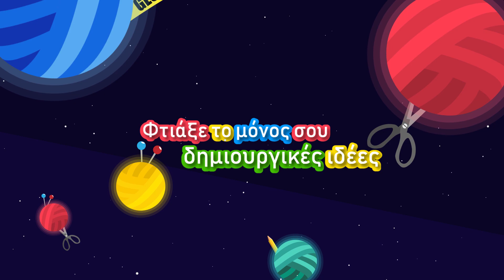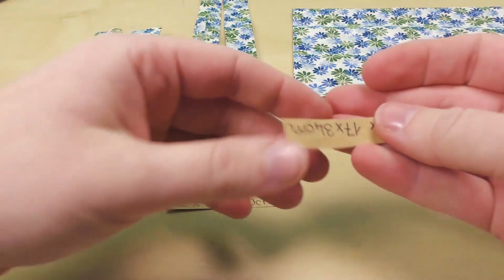Υφασμάτινη μάσκα προστασίας με μεταλλικό έλασμα, εύκολη, χωρίς πατρόν. Προστατευτική μάσκα DIY.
On this occasion I will show you today how you can sew your own facemask 😷 You can easily make it out of leftover fabric with the pattern I will show you!

We hope the manual is helpful for you. Of course we cannot guarantee how effective this facemask is against viruses. But if used correctly it is probably better than nothing.

Especially it is recommended to wear facemasks for people who are already infected, so that you don't infect your friends, family and fellow human beings.
Furthermore, in some regions there is a shortage of facemasks.
So it would be a great idea if you would sew a lot of facemasks and donate them to the people who need them (e.g. healthcare workers or people who work in retirement homes)